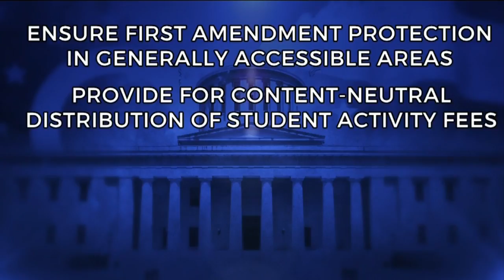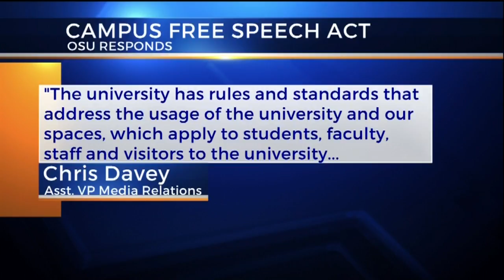Ohio lawmakers propose campus free speech bill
Tuesday morning, state representatives announced they will be introducing a Campus Free Speech bill in the coming weeks.